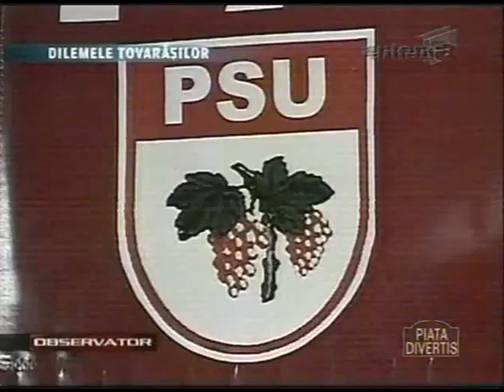Divertis - Partidul Stangii Unite (2006)